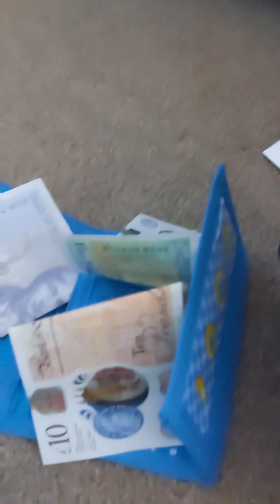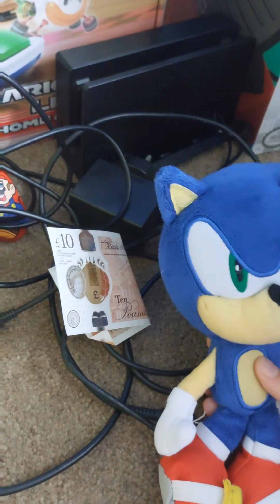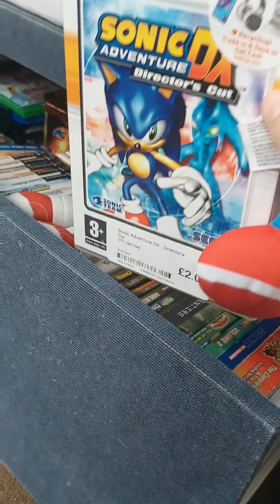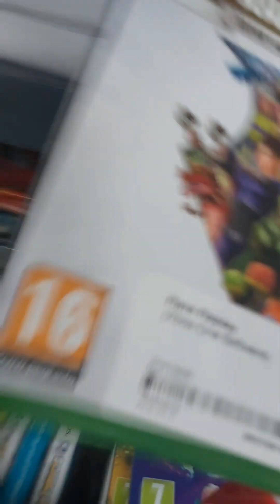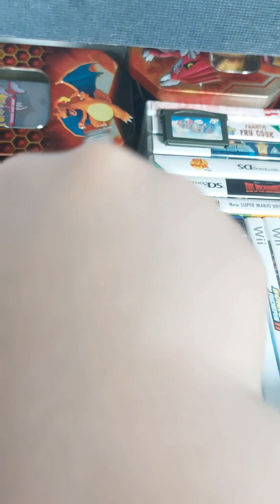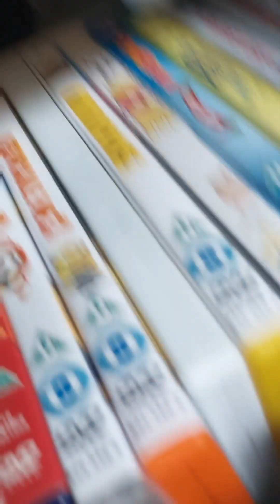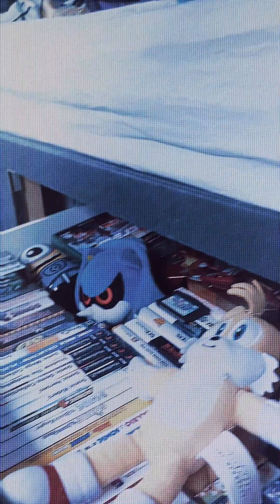ChaotixSonicScience: Tails Resales!